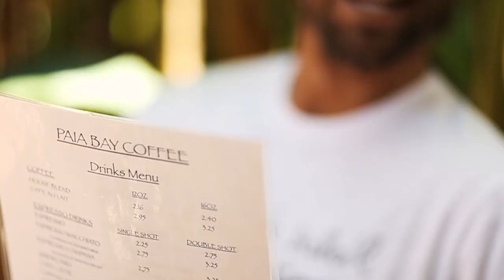''I just love to sail scared” - #24 - Kai Katchadourian - The Windsurfing Podcast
You might know Kai Katchadourian as the voice of the Aloha Classic. But did you know he locked in multiple semifinal appearances in that very contest going head to head with all the big names of the 90s? Did you know he was a part of the first „real” Jaws session? Did you know he was crowned Worlds Fastest Drummer? And in our opinion one of the most historically knowledgable windsurfers out there. yet lives in Finland out of all places. This and much more in the newest installment of The Windsurfing Podcast.

Welcome to ‘The Windsurfing Podcast’ this is where we are going to dive deep into the world of professional windsurfing. World Champions, legends, shapers, activists, industry members, media people… they will all get grilled by Maciek Rutkowski – a professional windsurfer himself, PWA race winner, podium finisher, and, by his own admission, the sports biggest fan. Sit back, grab a drink, and enjoy an exclusive look into the minds of windsurfing’s most interesting people.

0:00 Intro, Finland/Maui Life
9:00 Exploring and finding Cape Verde 1996
15:25 San Francisco/Maui background
34:34 Maui vibe and importance
42:30 Evolution of wave gear, selling the dream
48:53 Simmer role? history and future
55:50 Competitive windsurfing general
1:09:44 Sponsoring riders
1:15:18 Waves, best, biggest, Traversa
1:39:42 Jaws history
1:45:10 Drumming champion
1:47:34 Commentating, hustling and being a good pro
1:54:10 Quickfire